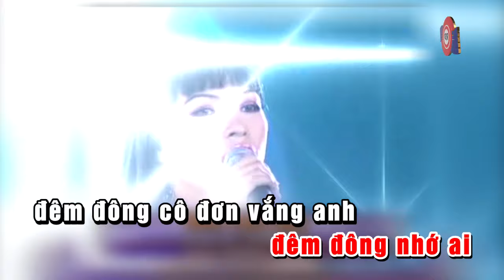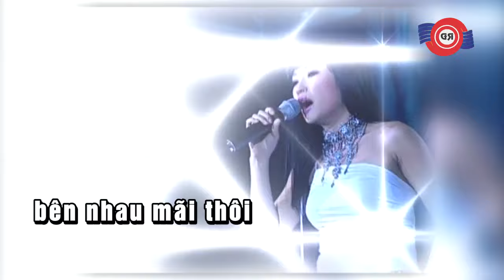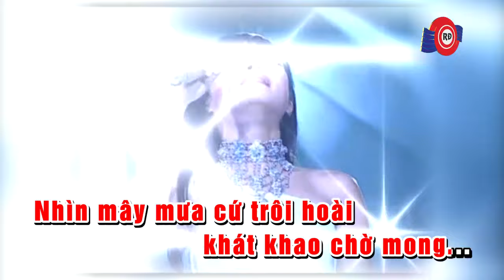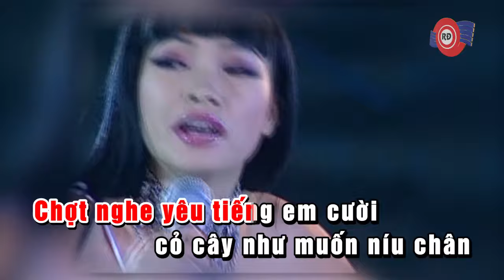Đêm Lao Xao (Karaoke) - Phương Thanh